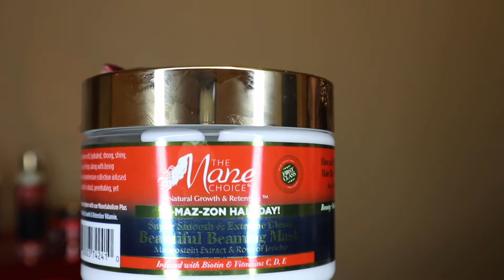A-MAZ-ZON HAIR DAY| The Mane Choice|Type 4 Hair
Hello Everyone,

Sorry for the delay! I got to try this new product that came in the Valentine's day box. The Mane Choice A-MAZ-ZON Hair Day!  I hope you enjoy the video!

FOLLLOW me on IG:  @apriletv

Love,

April